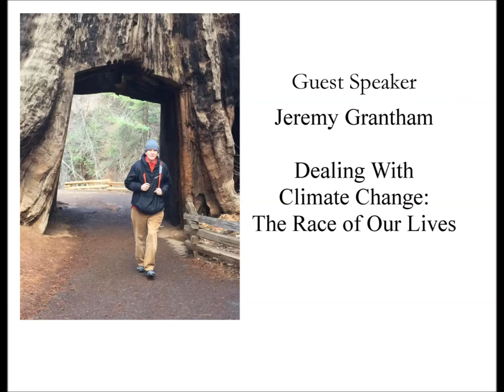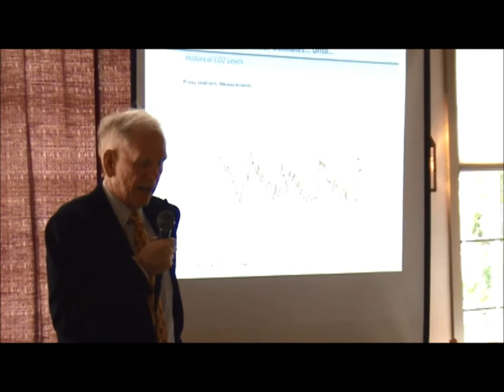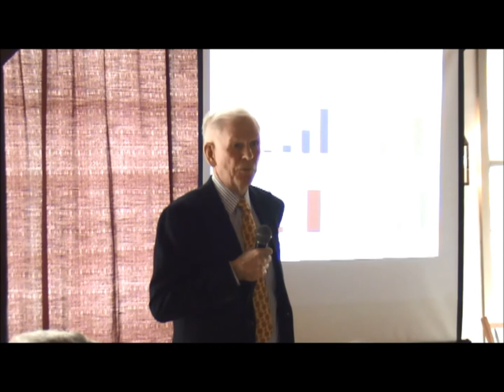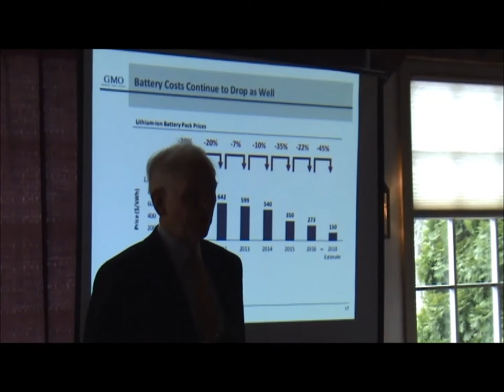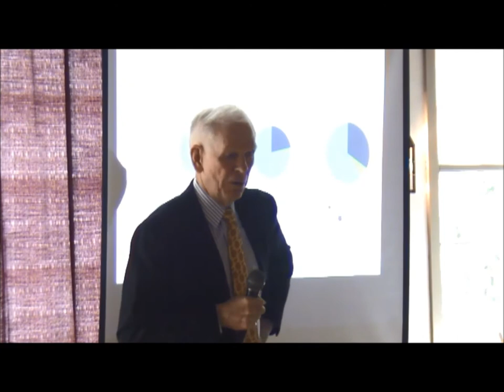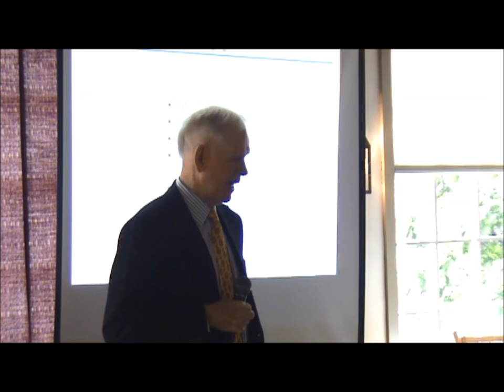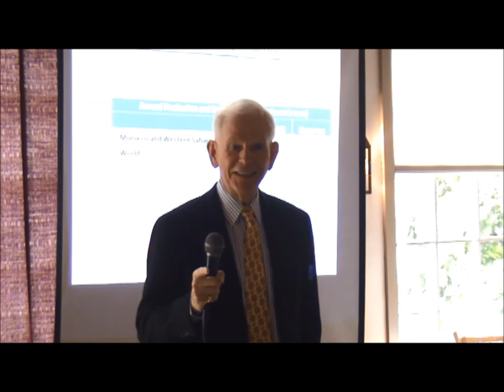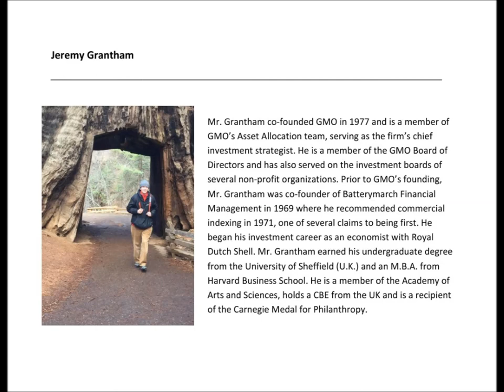Jeremy Grantham Climate Change WRWA Annual Meeting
Jeremy Grantham speaks at Westport River Watershed Alliance annual meeting.  March 4, 2018